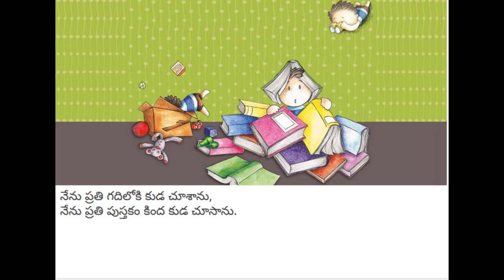పోగొట్టుకున మరియు దొరికింది